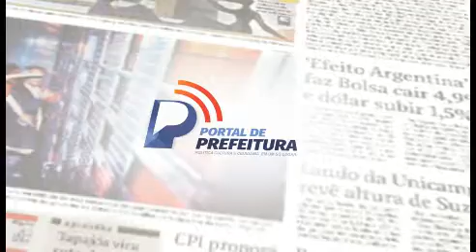Ao lado da governadora do RN, Dino anuncia que vai investir R$ 100 milhões no estado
O ministro da Justiça e Segurança Pública, Flávio Dino, anunciou hoje (20) mais R$ 100 milhões em investimentos para reforçar a segurança no Rio Grande do Norte ainda em 2023. Os recursos do Fundo Nacional de Segurança Pública serão destinados ao complexo da Polícia Civil, ao regimento de cavalaria da Polícia Militar; e a polícia científica do estado.

“Estamos assumindo os custos de obras [previstas] para a polícia científica. Essas despesas serão assumidas pelo governo federal. Dessa forma, vamos liberar o governo estadual para fazer investimentos em viaturas e armas”, disse Flávio Dino durante coletiva de imprensa, ao lado da governadora Fátima Bezerra.

Dino garantiu que os recursos são “dinheiro novo". "Em acréscimo ao que já estava disponível ao estado”, afirmou.

A expectativa é que com a nova verba seja possível ampliar os investimentos em penitenciárias e dobrar o número de viaturas alugadas, além de adquirir veículos, câmeras para uso de policiais, aparelhos de raio-x.

O ministro desembarcou na noite deste domingo em Natal. Desde o dia 14, o estado enfrenta uma crise na segurança pública, com mais de 252 ataques contra a população, prédios públicos, comércios e veículos.

Ao chegar ao estado, Dino informou que pelo menos 700 policiais de várias forças federais já foram enviados ao Rio Grande do Norte – número que, segundo ele, pode ser ampliado, se necessário – e que o uso do mecanismo da Garantia da Lei e da Ordem (GLO), que inclui a convocação das Forças Armadas, não foi cogitada até o momento.

“Se for necessário GLO, quem vai pedir é a governadora [Fátima Bezerra], e claro que vamos atender. Ou seja, não há uma posição ideológica, nem no sentido de fazer amanhã, nem no sentido de rejeitar. Isso é uma decisão técnica”, disse em sua chegada ao Rio Grande do Norte.